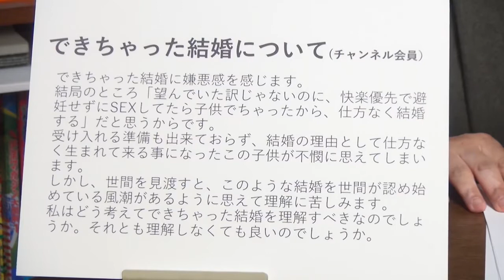デキ婚・授かり婚が納得できない？そんな時はこの映画でも観ようよ！【オタキング人生相談】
”岡田斗司夫さんの２ndチャンネルが出来ました！
質問、書き込みなどにお答え頂けるみたいです！
こちらも面白いのでおすすめです！”

岡田 斗司夫（おかだ としお　1958年〈昭和33年〉7月1日 - ）
日本のプロデューサー、評論家、文筆家、実業家、企画者、講演者。株式会社オタキング代表取締役、株式会社クラウドシティ代表取締役、FREEex設立者、株式会社ガイナックス元代表取締役社長（初代）、東京大学教養学部元非常勤講師、大阪芸術大学芸術学部キャラクター造形学科元客員教授。 大阪府大阪市住吉区出身。離婚歴あり、独身　通称、オタキング。